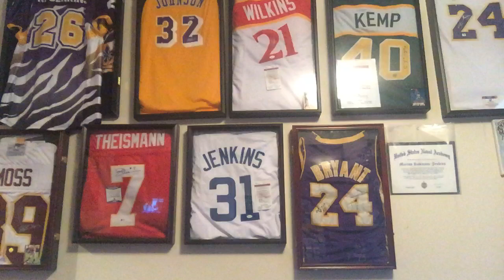Episode #10 NFL thoughts, NFL schedule release, UFC tonight, May 23rd 8pm Rich Myers Show!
Comments and replies, nfl thoughts, NFL schedule release, ufc, May 23rd Rich Myers show!